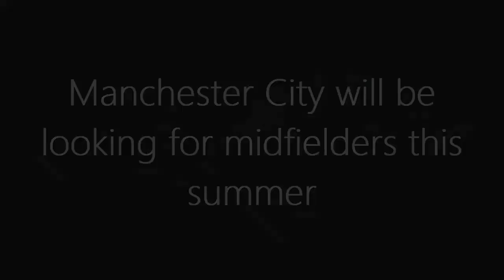Man City Rule Themselves Out of Allister Pursuit: Liverpool Nearing Deal for Argentine Midfielder?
Fabrizio Romano has reported that Manchester City is no longer in the running to sign Alexis Mac Allister, according to his recent Twitter update. However, Liverpool seems to be closing in on a deal to secure the Argentine World Cup-winner from the Amex Stadium for a reported fee of under £70m. The competition for midfielders in the upcoming summer transfer window is high, and conflicts with other European clubs should be expected. Previously, Liverpool was involved in a three-way race with Manchester City and Real Madrid for Jude Bellingham's signature before a financial u-turn by the club. Losing another potential option for midfield revamp would be a significant setback for Liverpool's ambitions to minimize their Champions League hiatus. Fans will anxiously await confirmation of the transfer, as it appears highly likely based on Romano's information.